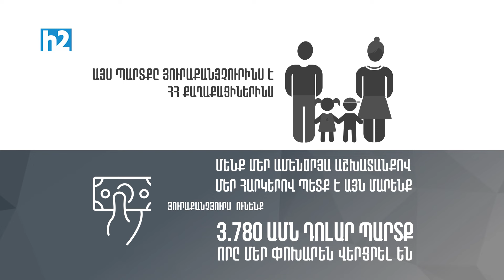Պետական պարտք. 12 մլրդ դոլար ՀՀ ուսերին